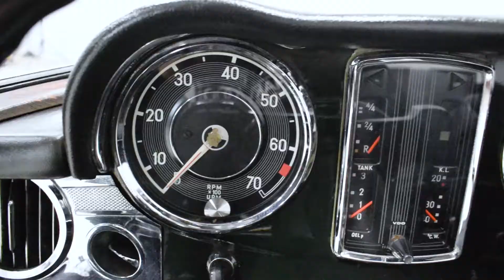115026 1967 Mercedes Benz 250SL *SOLD*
Euro-spec 4-speed 250 SL. Mostly original, unrestored car in fantastic condition. Unusual California Coupe with back seat and removable hardtop. Originally delivered to Belgium, in California and Arizona since 1974. Extremely clean, no rust, never hit, mostly original paint, original interior. Notches and spot welds intact. Runs and drives beautifully with extensive recent service work. Attractive SL ready to enjoy while it appreciates.